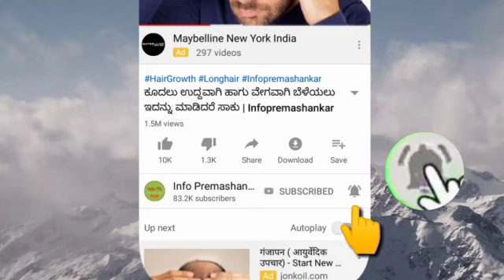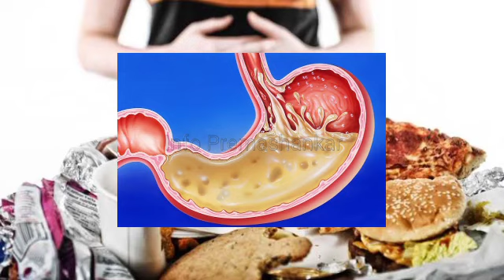ಅರ್ಧ ಚಮಚ ಇದನ್ನು ಸೇವಿಸಿದರೆ ಸಾಕು ಜನ್ಮದಲ್ಲಿ ಗ್ಯಾಸ್ಟ್ರಿಕ್‌ ಸಮಸ್ಯೆ ಬರುವುದಿಲ್ಲ acidity and gas problem